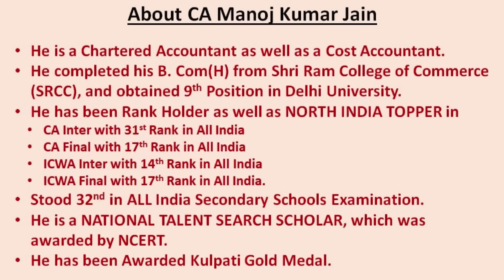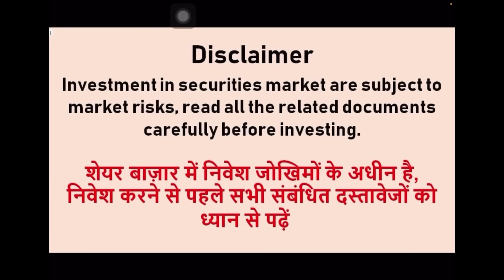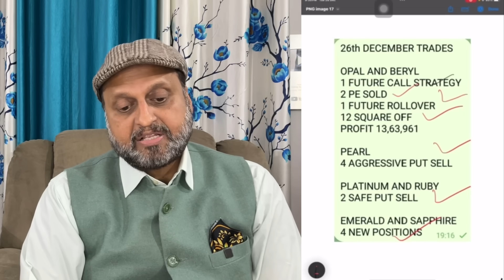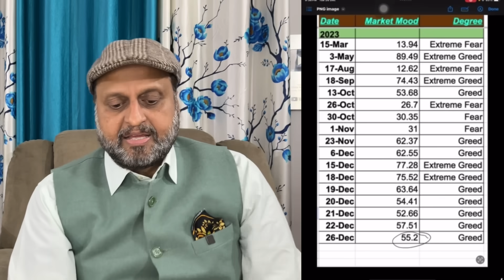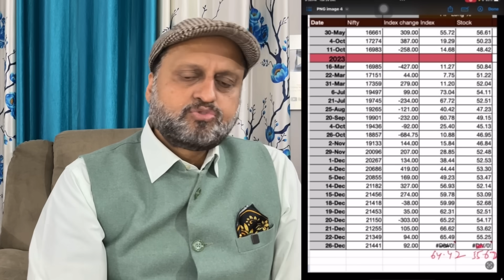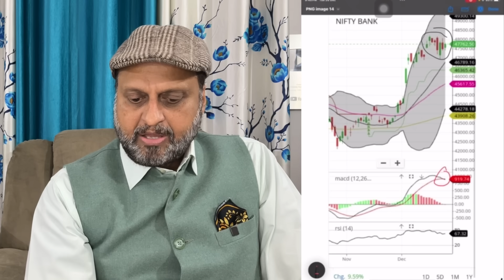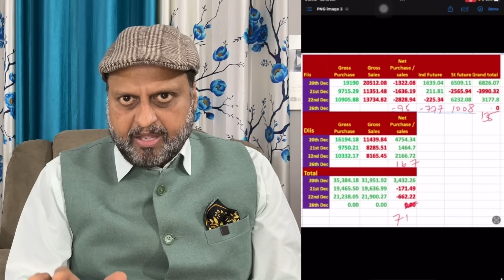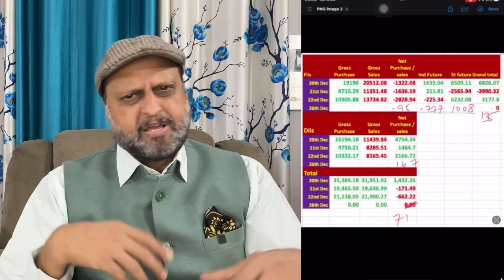बाज़ार में तेजी जारी पर हो सकता है बड़ा कांड | जानिये क्या